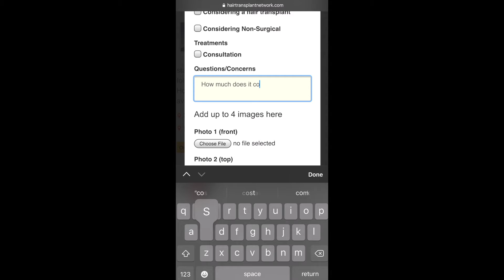Mike's FUE Hair Transplant Journey *Defeat The Norwood Reaper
When I was researching hair transplants almost a decade ago, almost no videos documenting hair transplant journies were on YouTube, or anywhere else for that matter. So I've made it my mission to start documenting impressive motivational journeys for you guys.

Anybody can post up an impressive before and after picture, but it's not useful without context. You need month-to-month documentation so you see the evolution of the procedure. That is exactly what I wanted to do in this video.

This story is about Mike from the UK. He had almost 6,000 grafts via FUE with Dr. Arshad of Leeds. Mike is almost 35 and has been taking 1mg of finasteride since his first procedure three years ago. This video is a perfect example of why two procedures sometimes are necessary to get that perfect density. So I hope you guys enjoy the video.

Where do you research? The best place to research hair transplant clinics and surgeons is on our forum- Hair Restoration Network. We have been around since 1999 and have thousands of authentic reviews from regular everyday people.

View thousands of real reviews like Mike's by visiting and registering on our forum. Most importantly, it's free to use

The best way to determine the cost and the number of grafts is to submit virtual consultations. Feel free to submit your photos to one of our recommended surgeons that have been approved based on positive patient reviews and not marketing below: